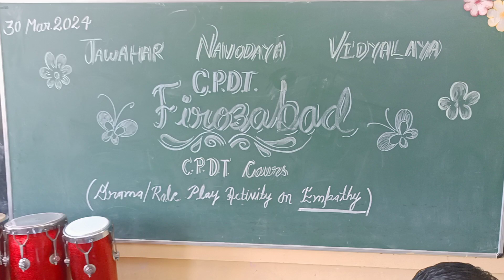Role play /Drama on empathy Life skills jnv CPDT 2024#